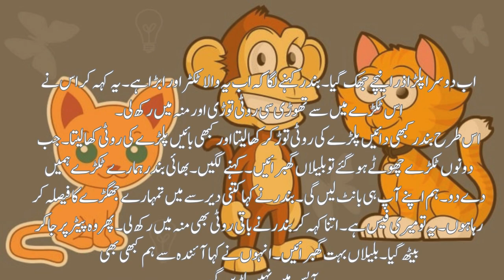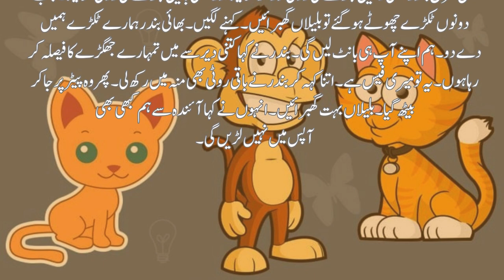Billi aur bandar ki kahani ||دو بلیوں اور بندر کی کہانی ||Life Style Design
BiliyoKiKahani (Story of Cats)
BandarKiDuniya (World of Monkeys)